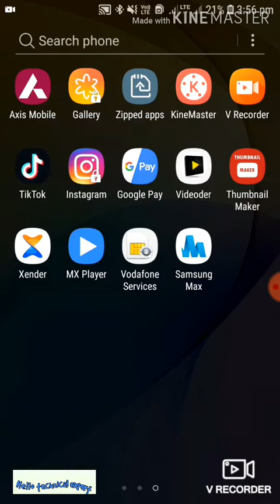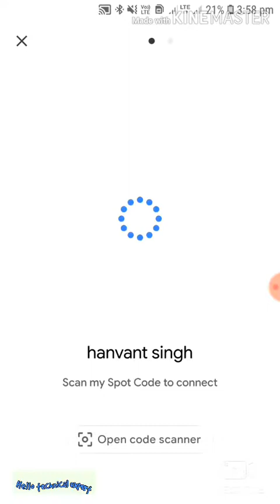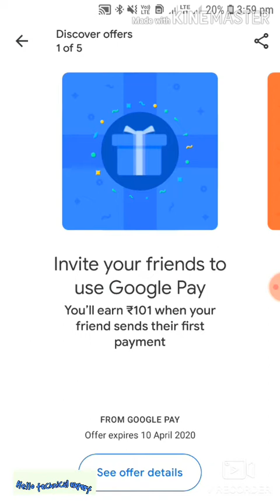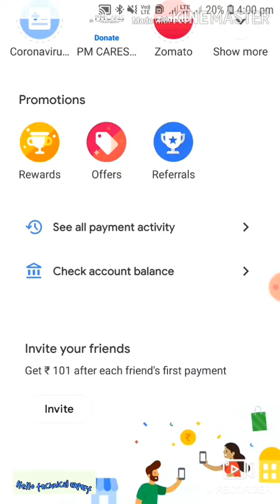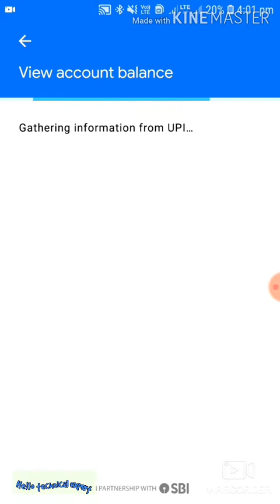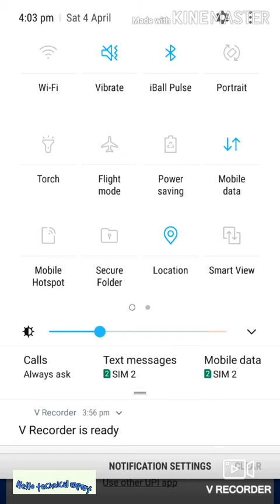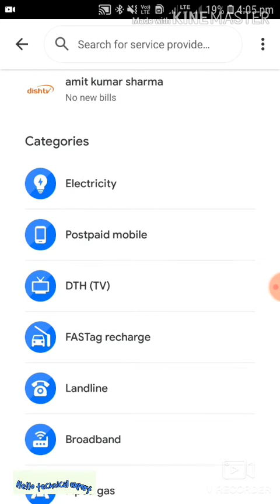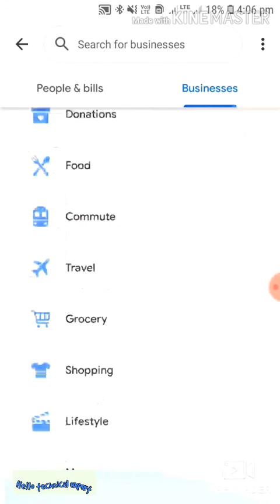Google pay से पैसे ट्रांसफर और मोबाइल रिचार्ज कैसे करें ! How to google pay transfer money & Rechag